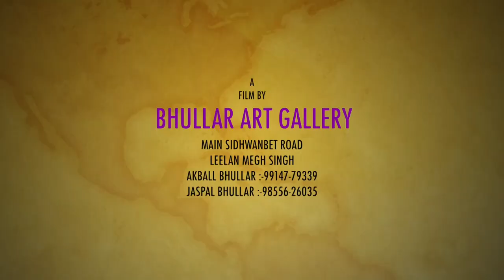Best shoot Sargi girl song Bhullar art gallery m9914779339.9855626035